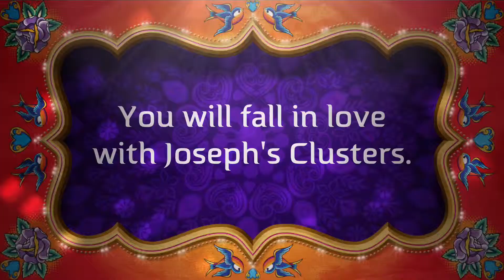Joseph's Nutless Clusters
All natural and delicious new snack
Gluten free
Non gmo